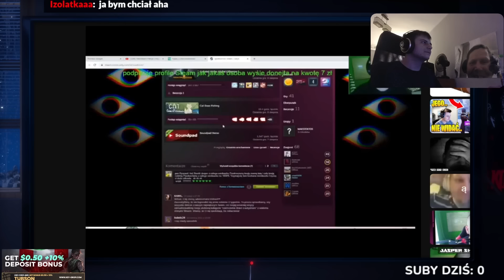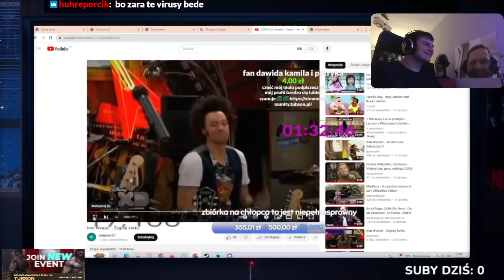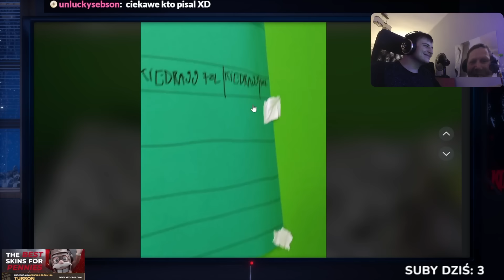PABIANICKI SPIDERMAN PODRYWA LASKI ORAZ PROBLEMY MAMMONA NA NOWEJ MAPIE 😝😜